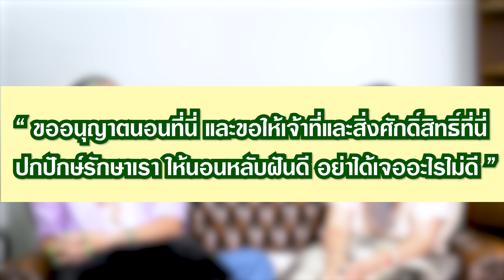Talk sense EP. 105 สาย Camping ห้ามพลาด!!!!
📍ทุกวันเสาร์ 19.00น.